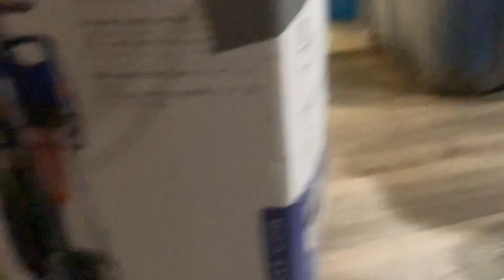Mario And Luigis Adventure Final Episode Bloopers